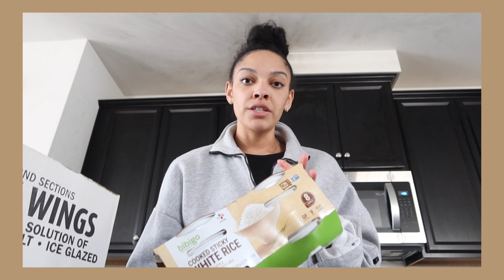costco haul, mom life, job offer, laundry room update, tj maxx haul & toddler meals | VLOG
mom life, Costco haul, job offer, working & laundry room update followed by lots of folding. hope you all enjoy!

Kru is currently 12 months old :)

varios business: WEKNOWFOLK.COM

---OTHER STUFF---
camera: canon g7x mark ii
software: imovie